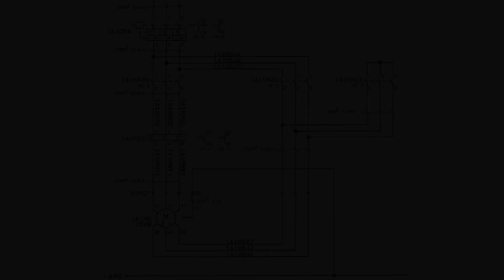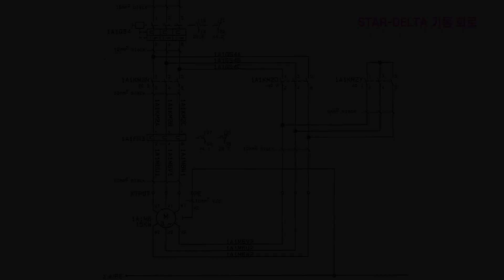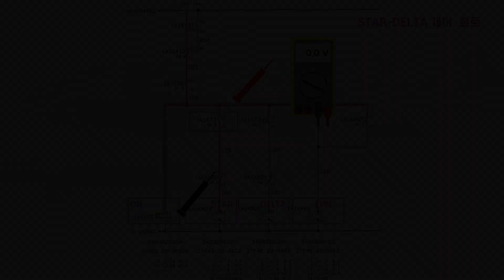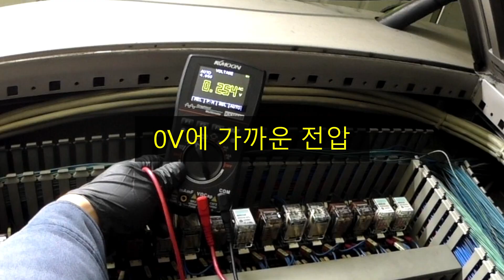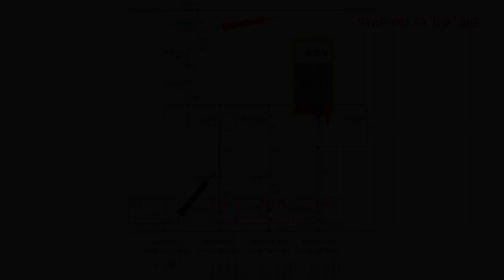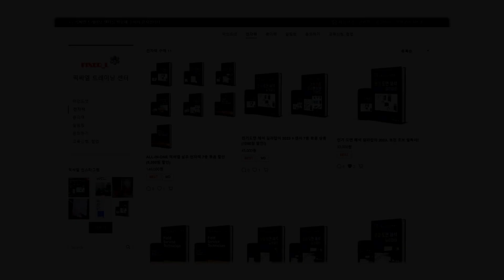[ENG SUB] 보전 초보 탈출 SE12. 유압 펌프 기동 초기 압력 에러_유도 전동기 Y-D 기동 고장 진단.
이 영상에서는 유압 펌프를 기동할 때 발생하는 초기 압력 에러에 대한 효과적인 진단 방법을 다룹니다. 펌프의 정상 작동을 유지하면서 초기에 발견된 압력 관련 이상을 정확하게 식별하고 해결하는 방법에 대해 자세히 알아보세요.

*** 실무 보전 교육 신청 ***
- 산업 장비 트러블 슈팅 기초 실무 교육 신청👉

*** 픽써엘의  e-book 실무 자료 열람 ***
산업장비 트러블슈팅 실무  e-book 리스트